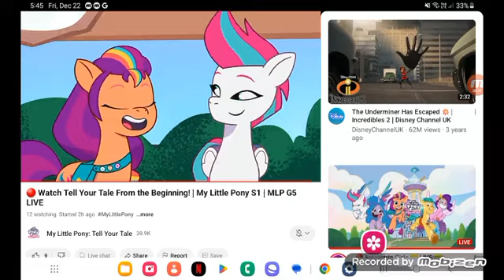February 17, 2024